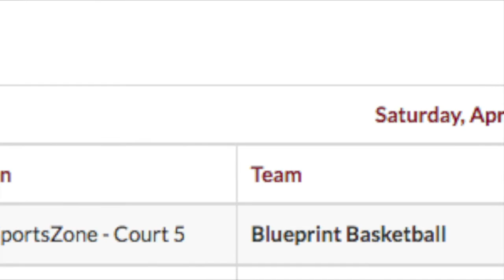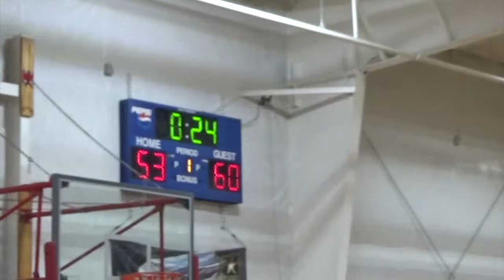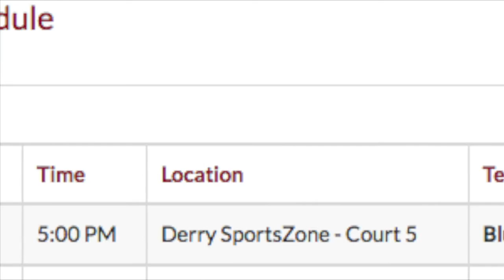Lebanon Longhorns vs. Blueprint, Vt.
Lebanon Longhorns vs. Blueprint, Vermont, Zero Gravity Buzzer Beater Classic April 13 2019